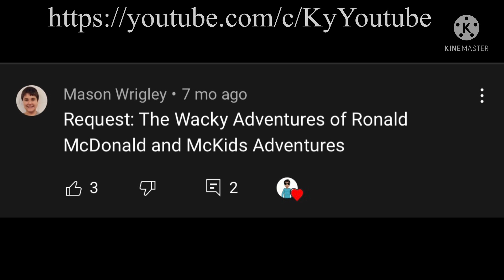Logo History #137 - The Wacky Adventure of Ronald McDonalds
Hey there guys Ky here and welcome to the 138th episode of Logo History. Enjoy :)